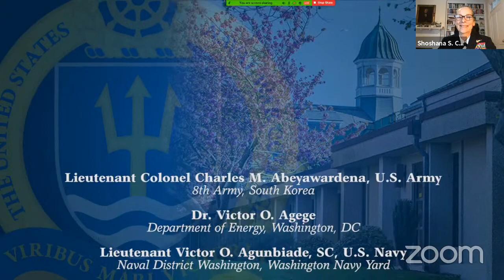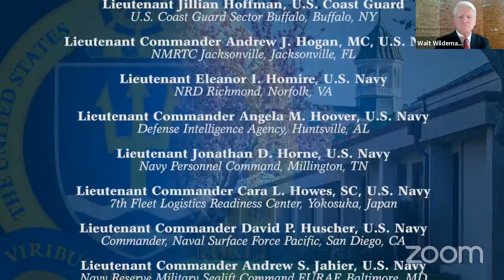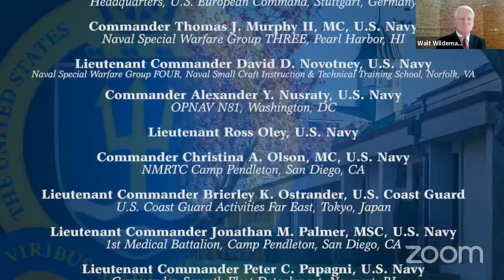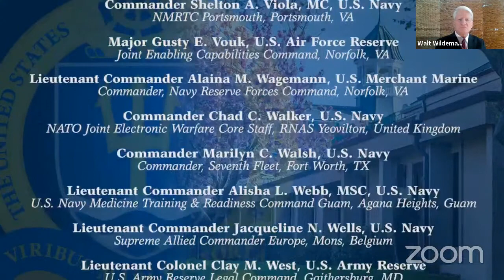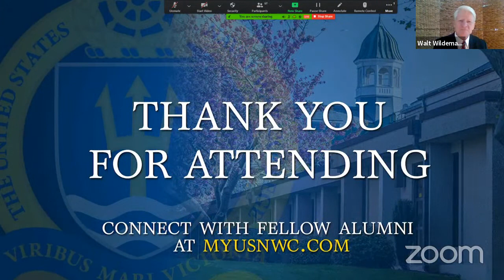U.S. Naval War College’s College of Distance Education Quarterly Graduation Ceremony Dec. 17, 2020